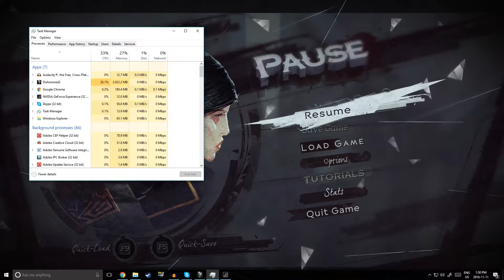LIKE FATHER LIKE DAUGHTER?! (Dishonored 2 | MERCIFUL Emily Playthrough Part 1)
Scholarship qualifying and homework takes a long chunk out of my life...

Hope ya'll enjoy this dishonored 2 emily playthrough let's play video! So far, part 1, hopefully you guys will look forward to the next few installments!